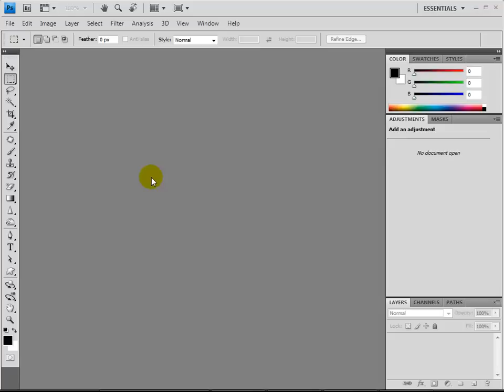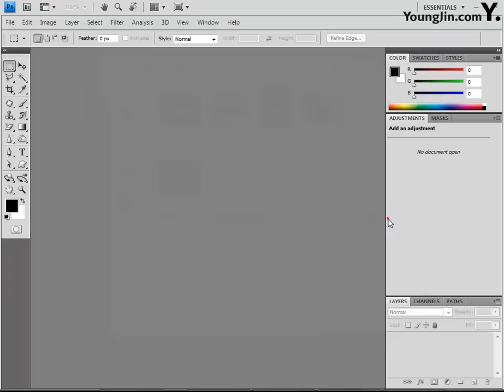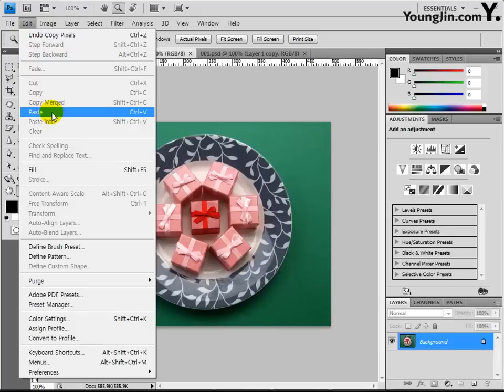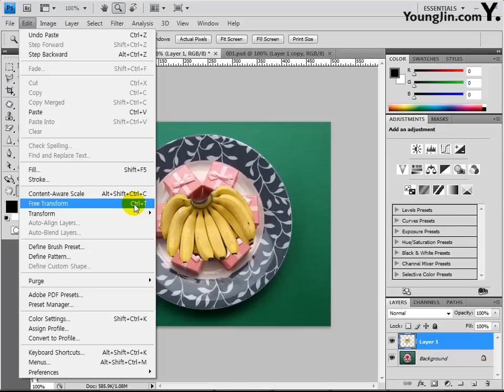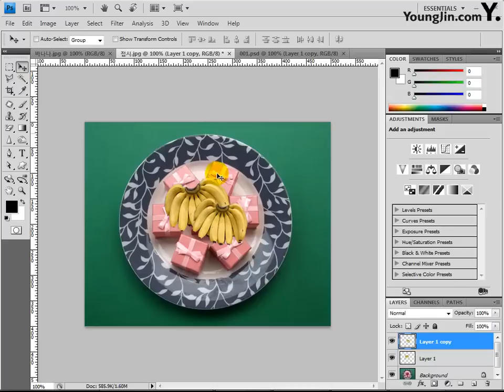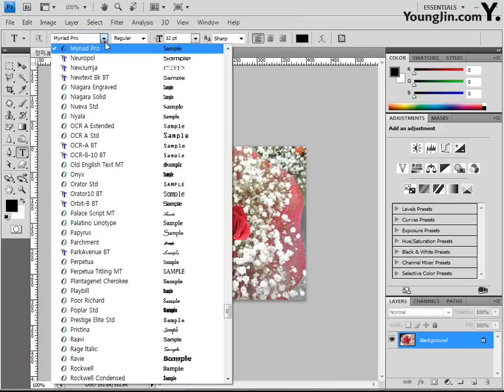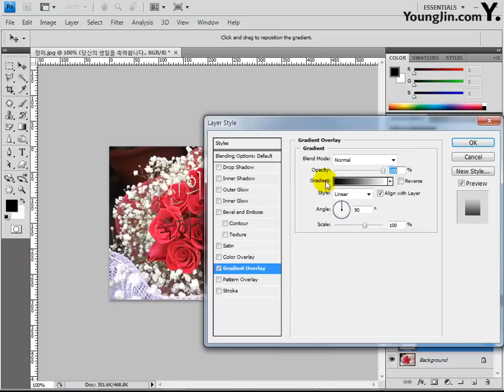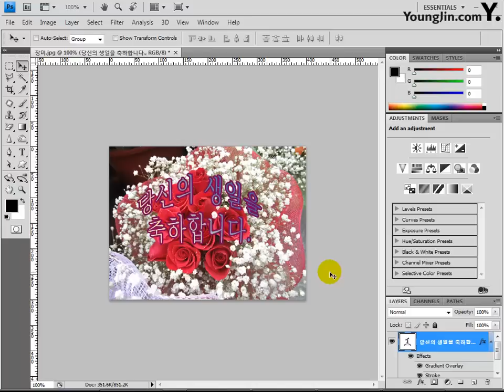[조교연 저] Part03 - 01 고급 Tool(도구) 활용 1